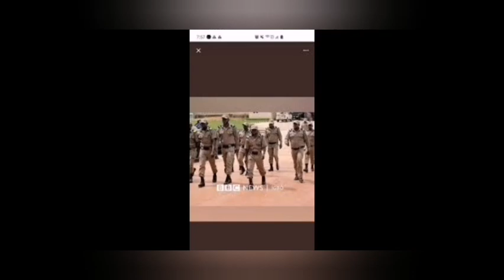UNBELIEVABLE: IGBO GROUP CALLS FOR d!-sß@ñ-M£-ñt OF EBUBE AGU ØÚt-F!-t FOR THIS REASONS.